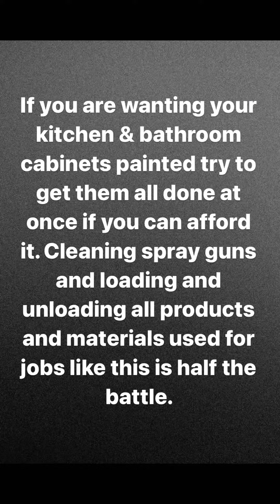Some of my paint projects! I can’t post everything!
Painted cabinets & furniture!